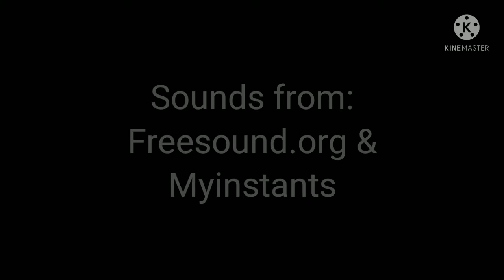He has Risen again | Read Description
Another crappy MC animation I made cuz yes.

Jumpscare warning
Epilepsy warning
Loud noises warning